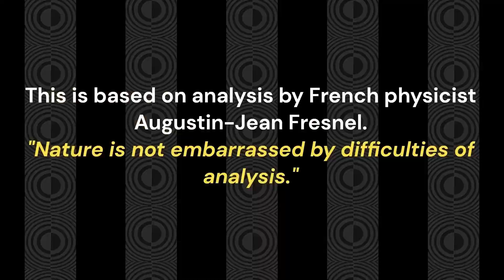Race 3 SKY RACING FILLIES AND MARES BM70 HANDICAP 1400M Eagle Farm Friday, September 15, 2023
Race 8 CENTURY POOLS CLASS 2 HANDICAP 1500M Wed 06 Sep 2023 Eagle Farm Soft 5